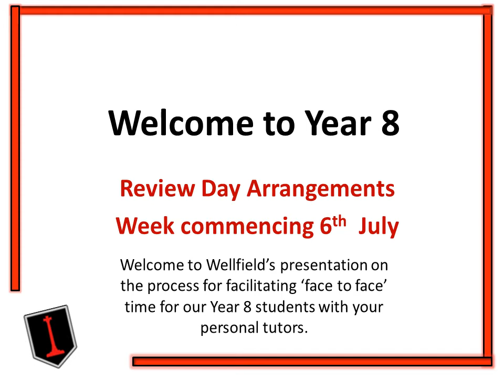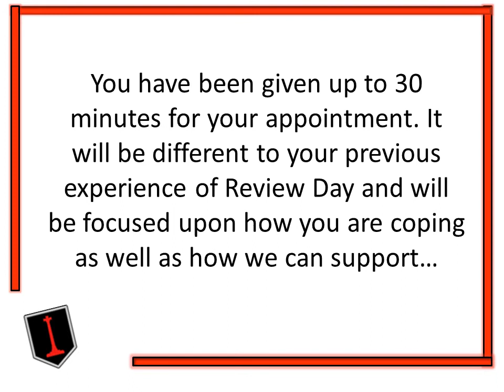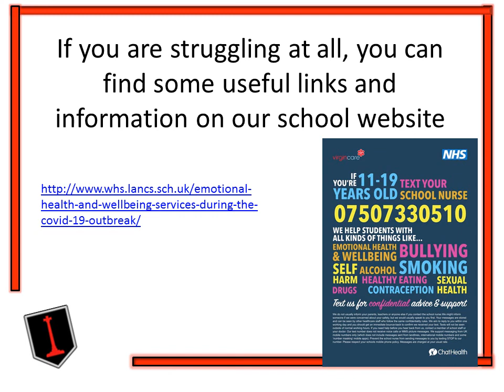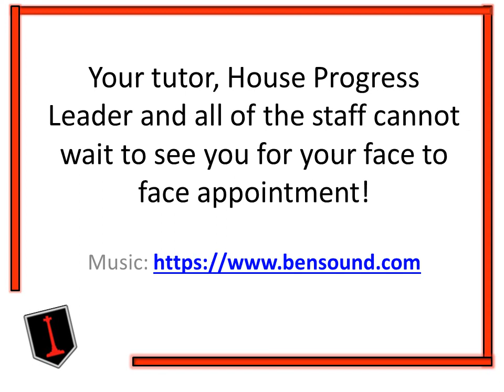Y8 Student face to face PPT